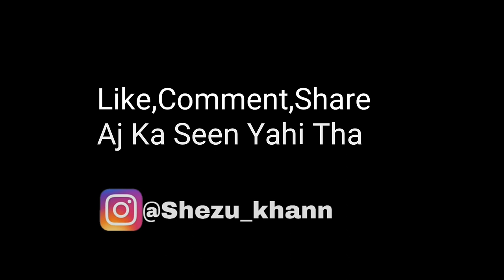3 Most Stylish Looks On One Black Jeans😍|Shezu Khan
hey everyone here my new vlog

this video all about your looks so plzz must watch

In this video I told you how you can look different on black jeans.